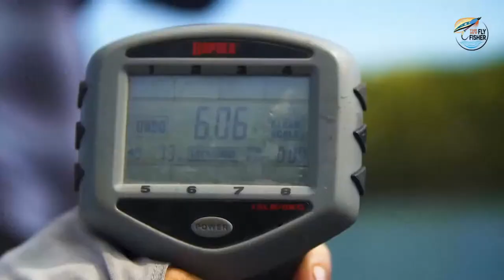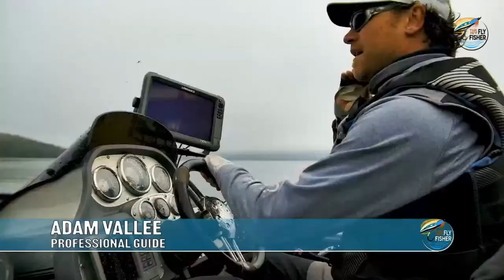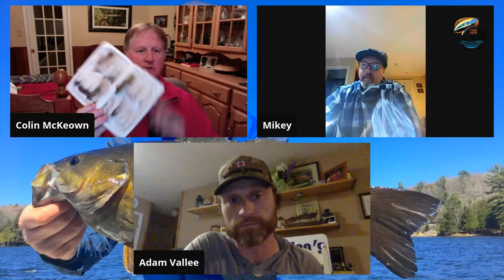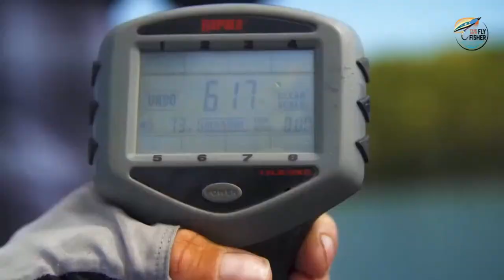SnowShoe Camp Resort - Giant Algoma Bass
Mikey Metcalfe, Adam Valley and Mark Melnyk are in Algoma Country on the hunt for pre-spawn smallmouth bass! In this interview we discuss the region, access, fly patterns, equipment, seasons and much more - all smallmouth bass on a fly!